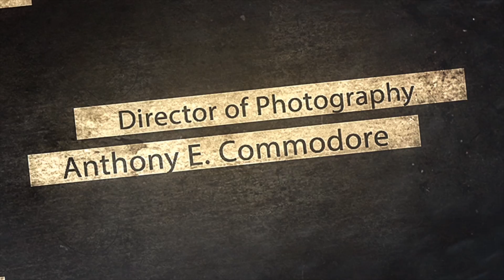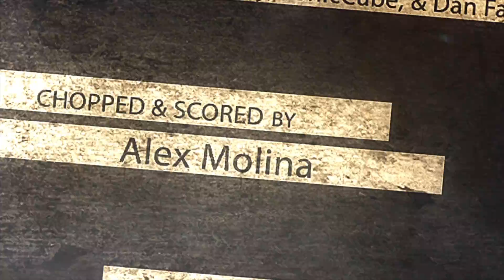KING SUN Cast & Crew REEL [HD]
MalaCom/ASAOPE/MPower